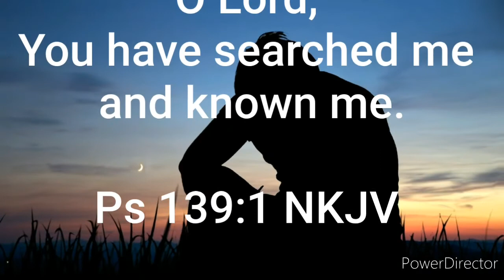TO KNOW HIM..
Do you know God??

Your not designed to do this life without Him.

A message by Evangelist Barry Hutton.

Follow His Infinite Mercy Ministries on Facebook, YouTube, Instagram & Bitchute